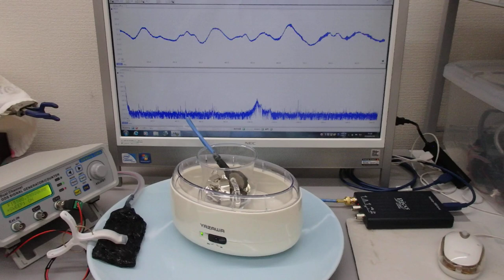超音波伝搬実験（表面弾性波の非線形振動現象）